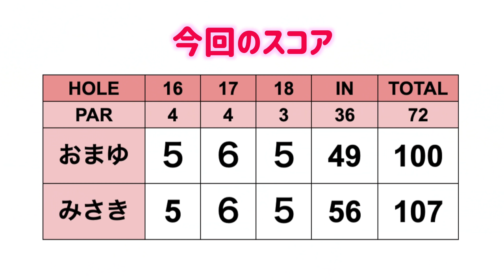最後の最後に池越えホール2連発！成功なるか！？【ゴルフ女子発掘第6弾#6】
ゴルフ女子発掘企画第6弾です！
今回紹介するのは 広尾と銀座にあるダブルイーグルというゴルフショップで働いている、おまゆちゃんとみさきちゃんです。
なんと2人ともゴルフ歴約1年でベストスコア80台を出しているゴルフ女子です！！

撮影場所協力：アコーディア・ゴルフ　空港ゴルフコース　成田